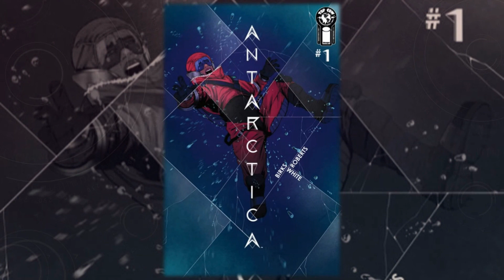Comic Review | Antarctica #1 | Top Cow | Image Comics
Stargate meets His Dark Materials in a new non-stop sci-fi action blockbuster!
Hannah's life imploded the day her father failed to return from the secretive Smith-Petersen Research Station in Antarctica. Alone and on the street, she's at her lowest ebb when a friend offers help. Retrained as an engineer, Hannah secures a job at the same Antarctic station to search for her father and stumbles headfirst into a conspiracy that threatens everything she's ever believed.

Clay: @Clay_Harrison
Kyle: @Kylepedia
Adrian: @Adrian_Harry
Daniel: @eckospider
Josh: @cosmosis